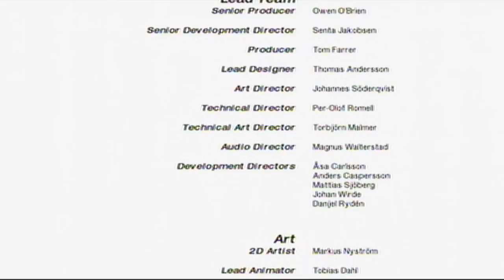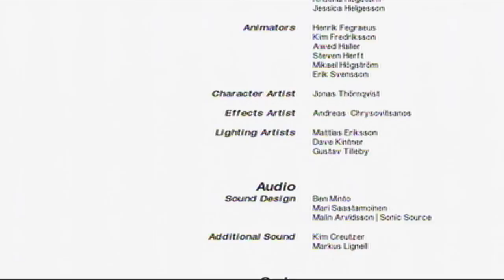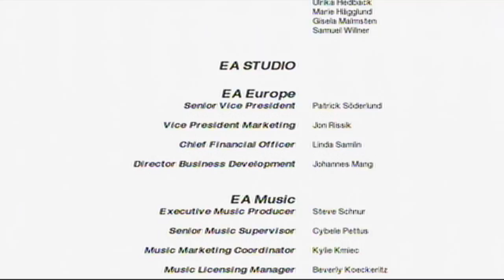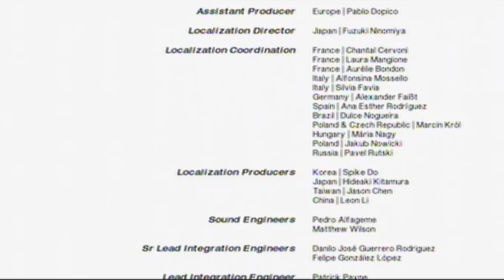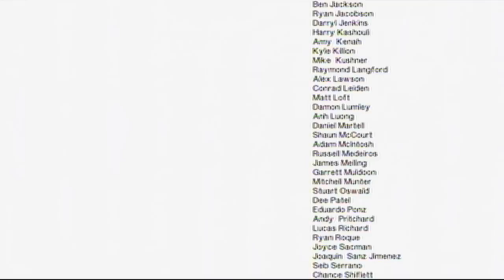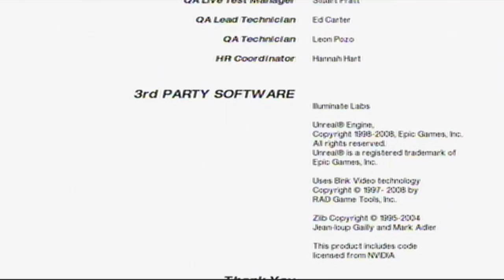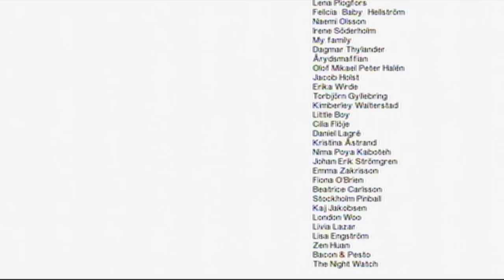Let's Play Mirrors Edge - Part 18 | Final Part (Chapter 9: Part 2/2)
Here is Part 18, The Final Part, of Let's Play Mirror's Edge. I hope you enjoy and hope you guys really liked the Let's Play as I did playing it. Peace.